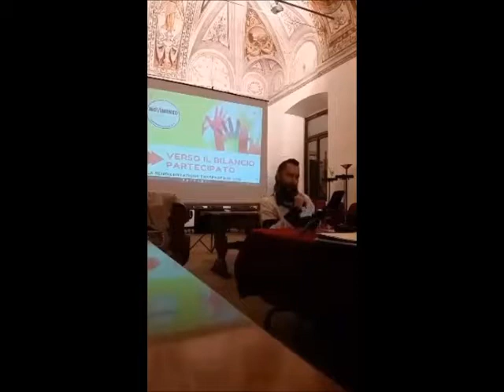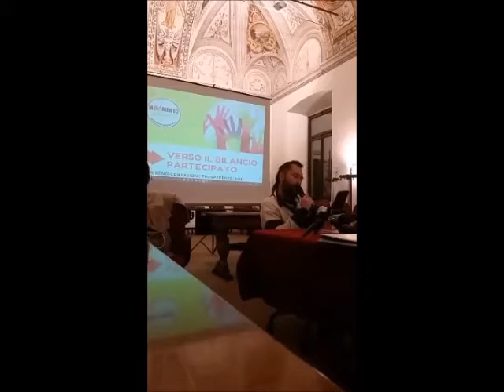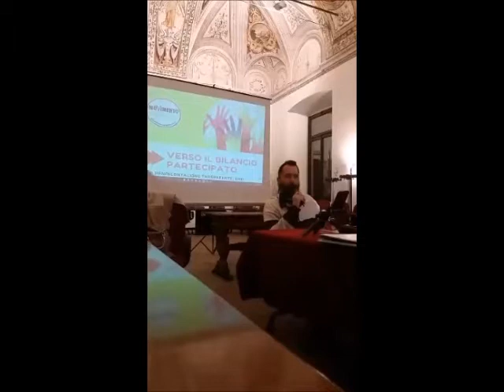M5S Settimo Milanese: Max Gaetano spiega la Democrazia Diretta nel corso della storia